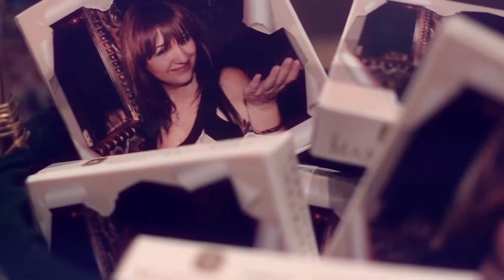Anna's 30th Birthday Party new